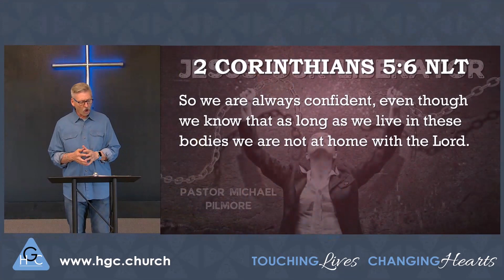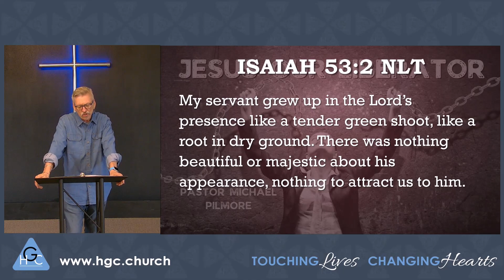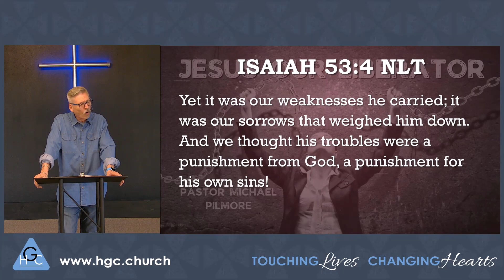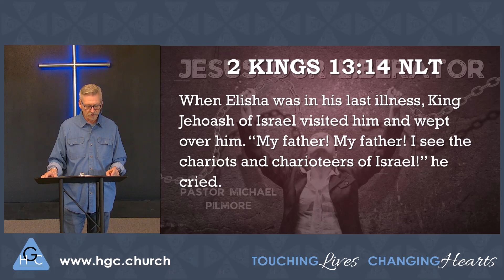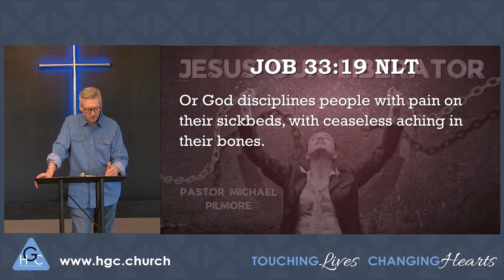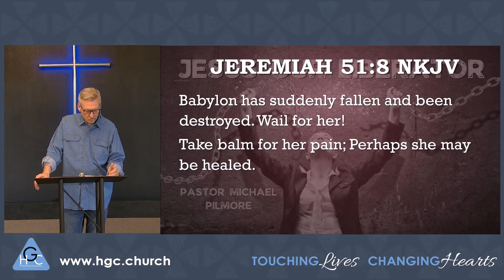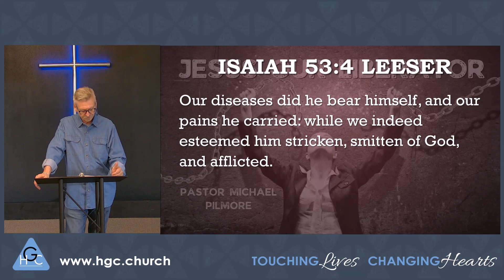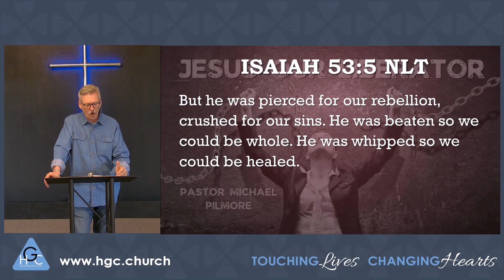Jesus Our Liberator/Basic Of Healling Pt. 36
Have you ever wondered if sickness and disease is not in God's plan  then how did it get such a foothold on humanity? In this lesson Pastor Michael Pilmore explains how sickness is a result of sin and how sin was the door satan used to introduce sickness into the world however, Jesus came to liberate and set us free from all the effects that sin brought.